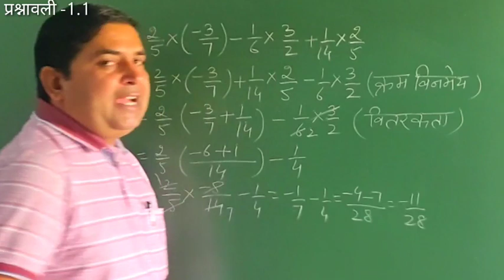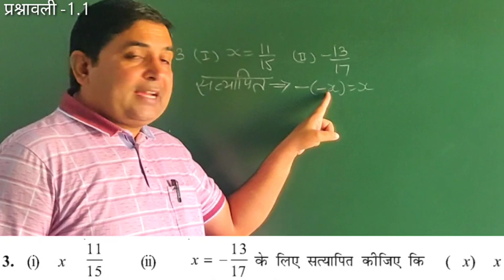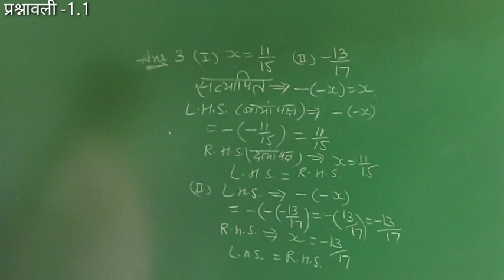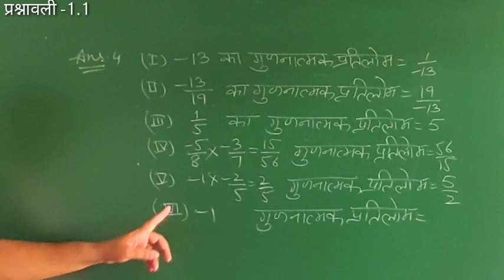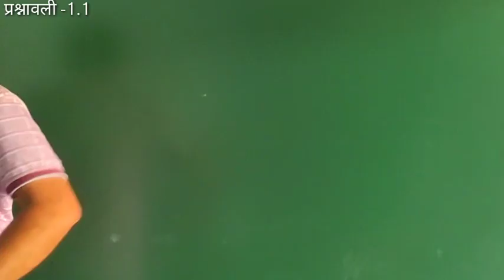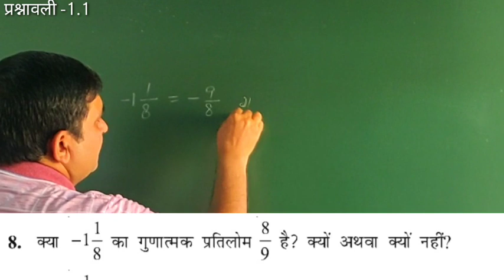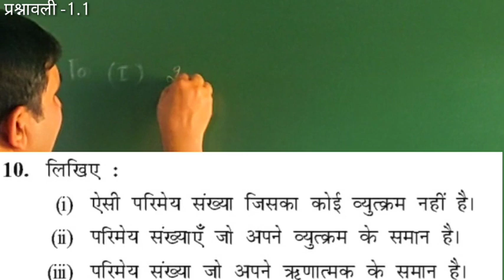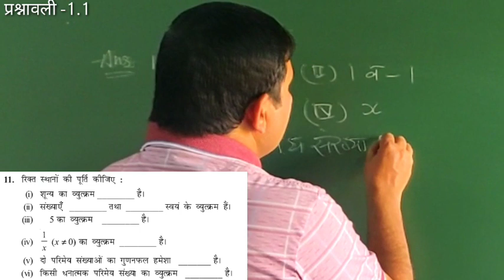Class -8 Math NCERT Exercise -1.1 Hindi Medium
In this video I have explained the sums of Class -8 Math NCERT Exercise -1.1 Hindi Medium in a very simple and interesting way.

I have started this channel for the students of 6th to 10th class.

I have uploded all the chapters and all the sums of exercise.

I have uploaded this videos for NCERT students, Haryana Board Students, CBSE students and for all those students who wish to learn maths deeply.

For the playlist of different classes click on the following links.